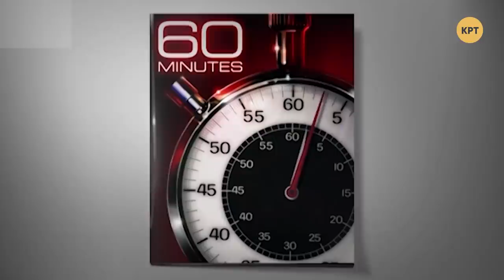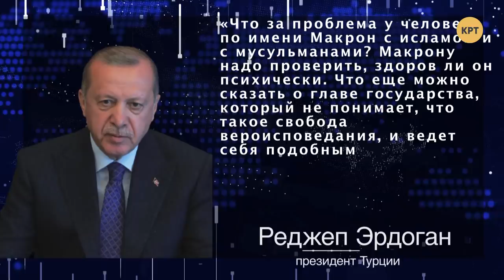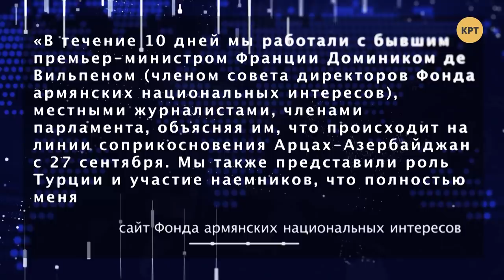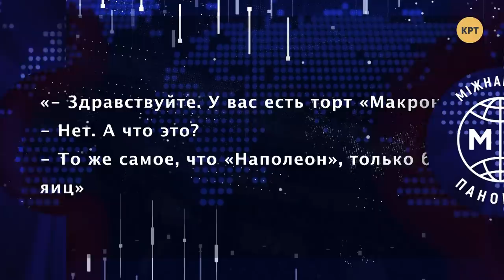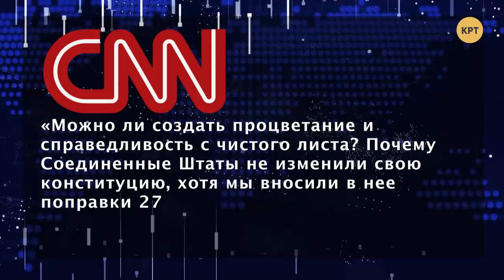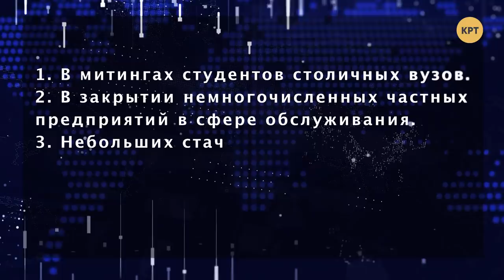Байден и порнография/Папа Франциск и гомосексуалы: Международная панорама №34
Как справится Хантер Байден-младший с обвинениями в хранении порнографии? Папа Франциск решил изменить своё отношение к гомосексуалистам. Отдаст ли Лукашенко власть в Беларуси? Смотрите в новом выпуске Междунароной панорамы с Даниилом Богатыревым

Не бойся правды - в ней сила!